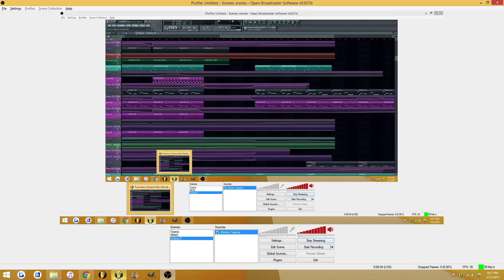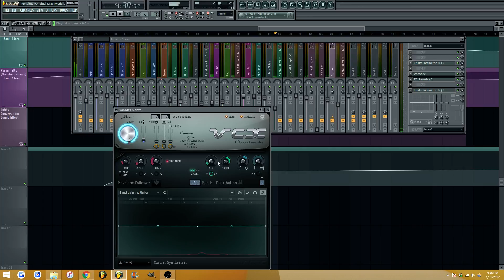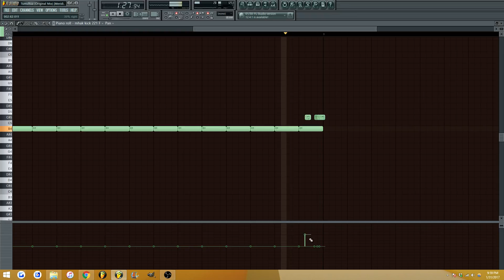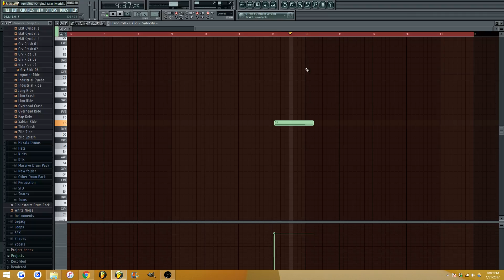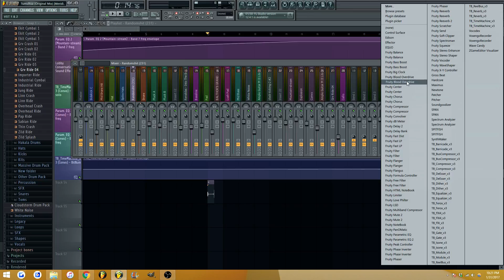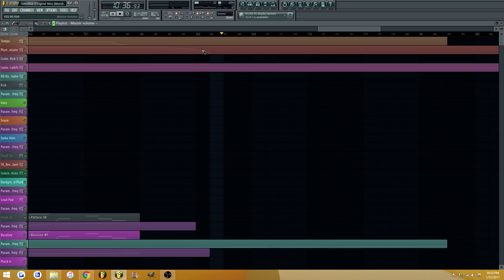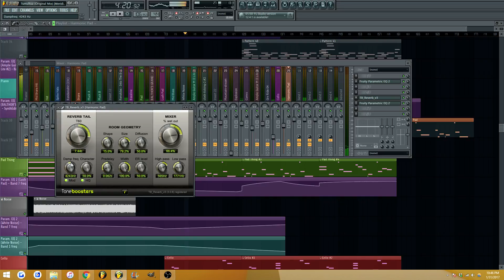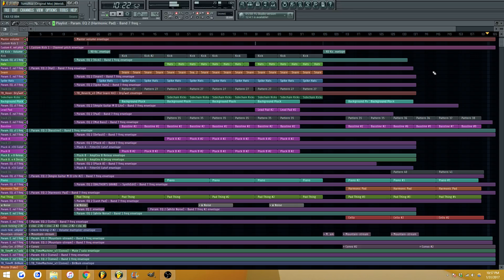Ametrine - Live Stream (Jan 31, 2017)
Worked on the first track of the album, yeeee